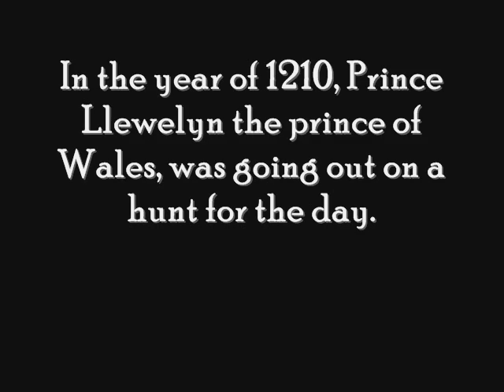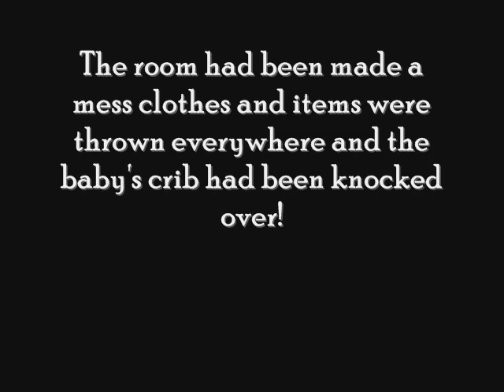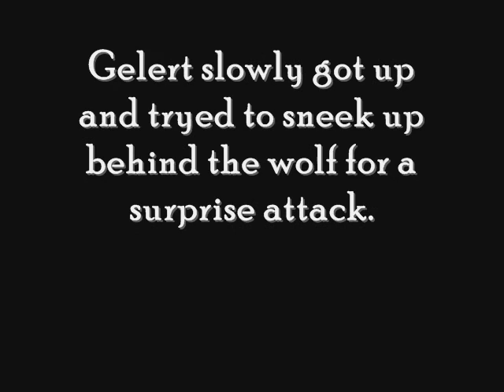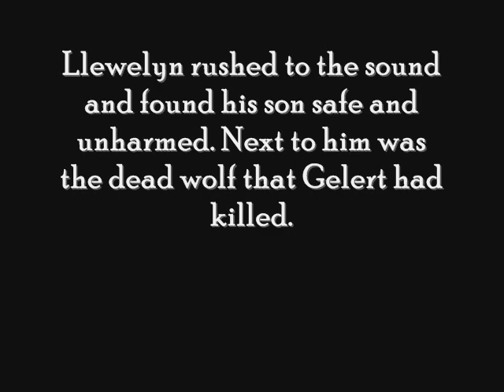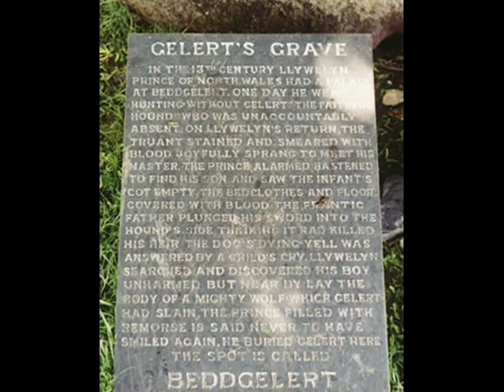The Story of Gelert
This is a true story nad it is sad, but good. I may make another one about Balto but please tell me what you think of this one first